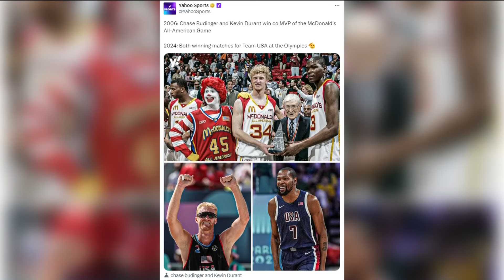Minnesota Moments: Former Wolves forward Chase Budinger shines in beach volleyball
Chase Budinger is competing in his first Olympics as a member of the U.S. men's volleyball team.